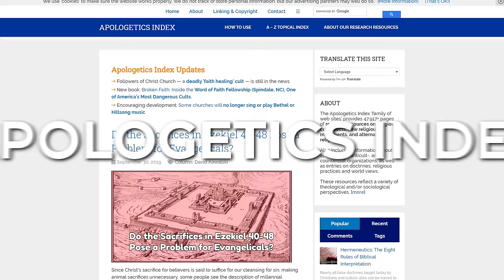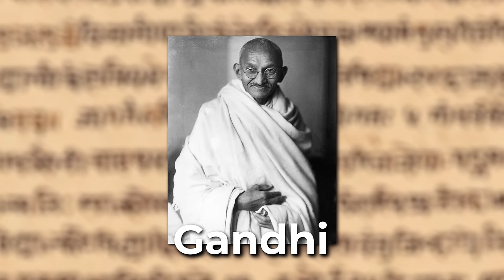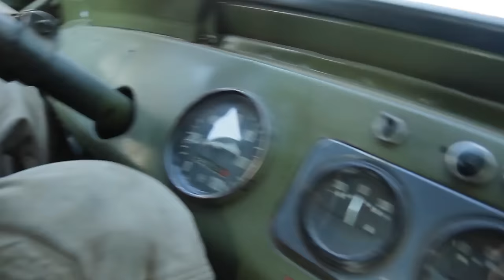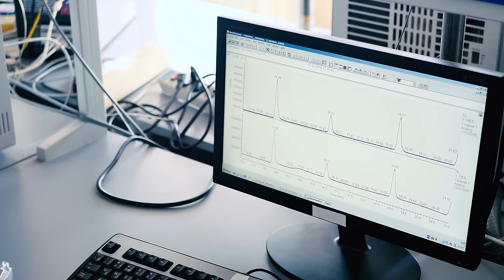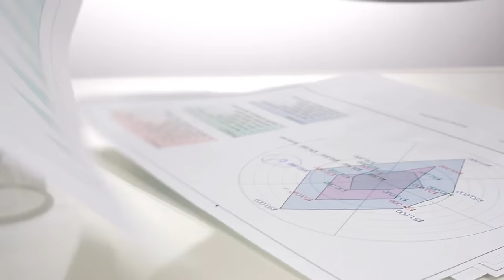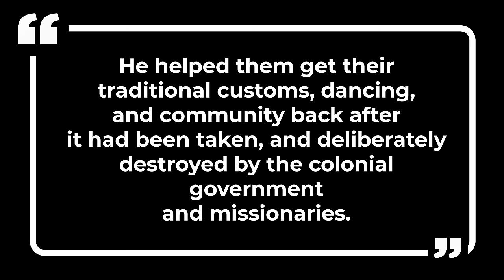What Really Happens on The World's Strangest Island?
Writing: Visko Matich
Editing: Miloš Ličina